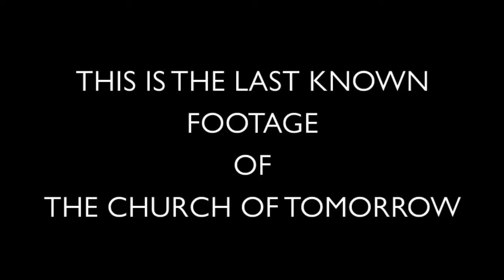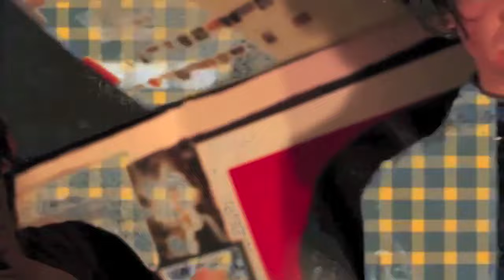Icky Blossoms - Village [Official Music Video]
Icky Blossoms - Village
from the Village single

Directed by Church of Tomorrow
Nicholas Marsoulnier Wasserberger & Mark Andrew Steffan
Directors of Photography: Chevy Anderson & Bridget McQuillan